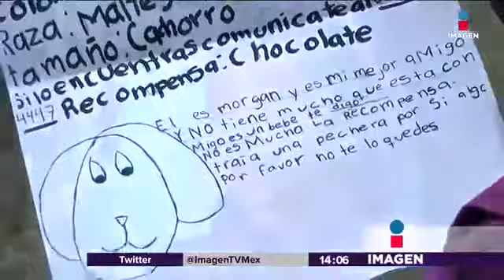Encontró a su perro gracias a un dibujo hecho por ella misma